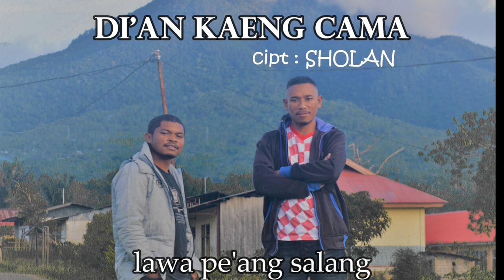DI'AN KA'ENG CAMA. Cipt: SHOLAN- Voc: HENDRIQ MALSAHO